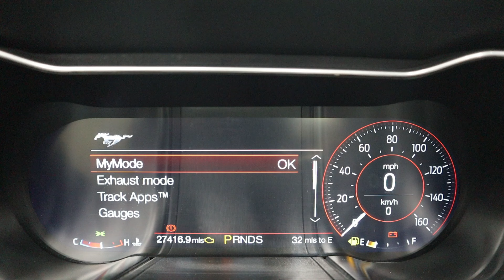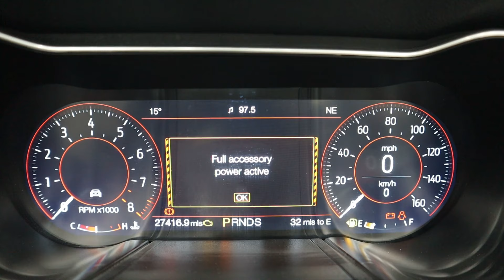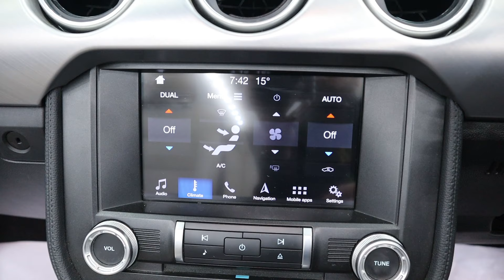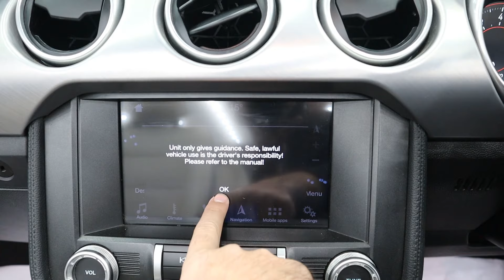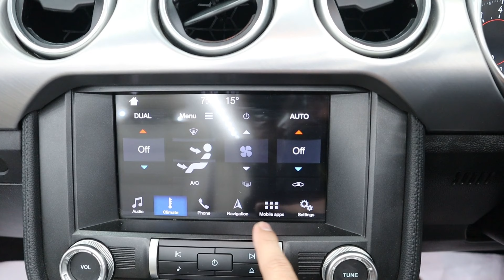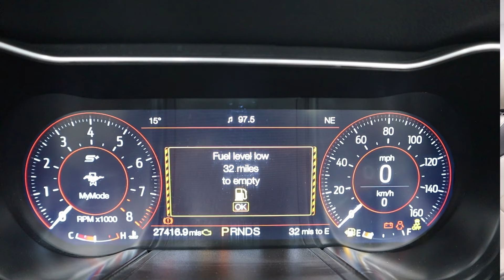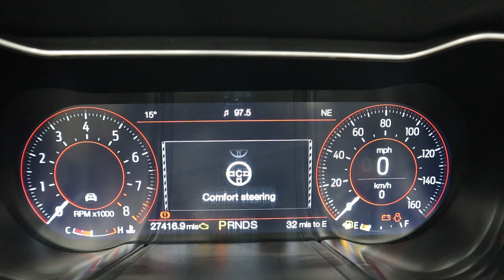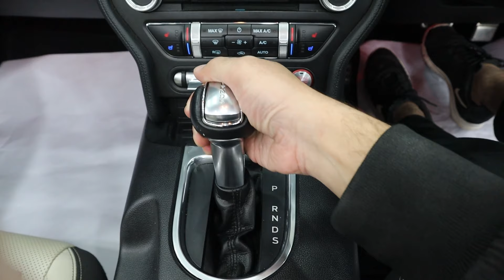Ford Mustang G.T 5.0 V8 Convertible 2019. Detailed Review with Price at Sehgal Motorsports.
In-Depth Review of Ford Mustang GT Convertible 5000cc V8 2019 at Sehgal Motorsports by AutoPak. This Review Covers Introduction, Exterior, Interior, Engine Specifications, Tire Size and a Lot More about This Car.